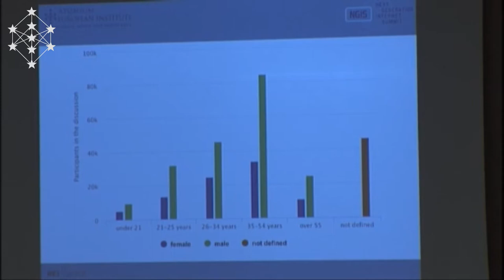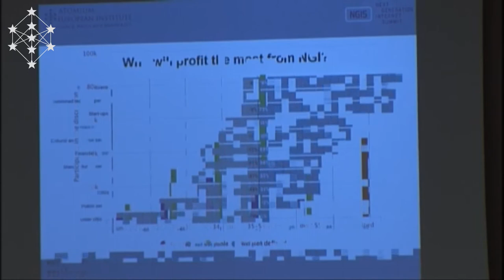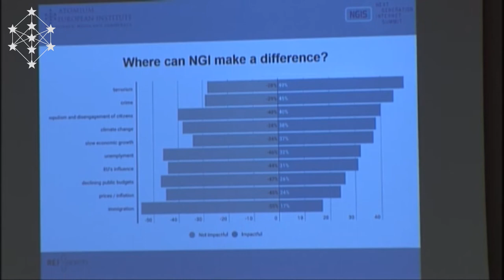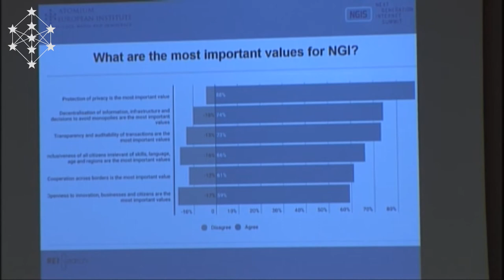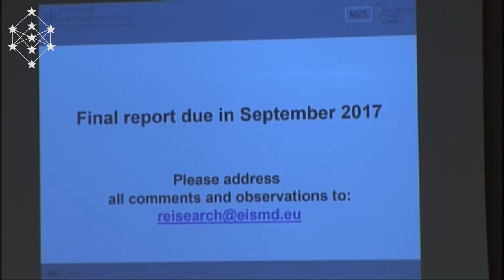Guido Romeo speaks at The Next Generation Internet Summit, Atomium-EISMD